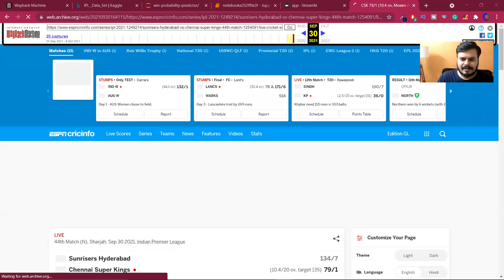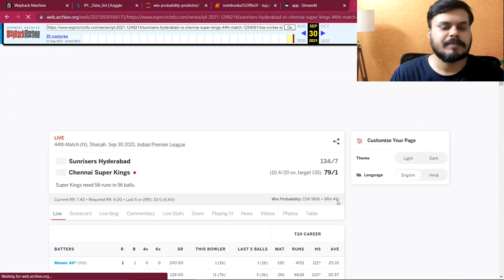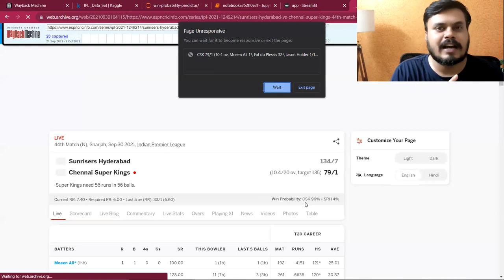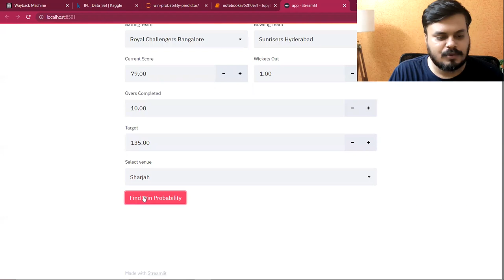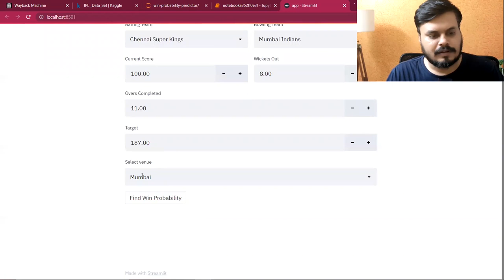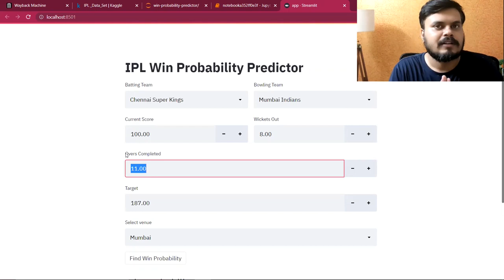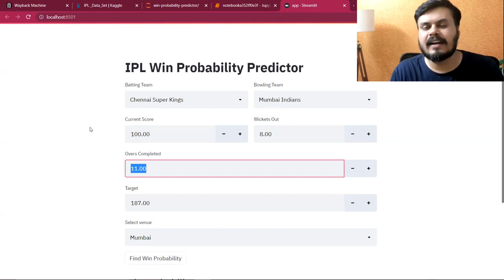IPL Win Probability Predictor Project Demo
This video is a demo to an end-to-end machine learning project focused on predicting win probabilities in the Indian Premier League (IPL).